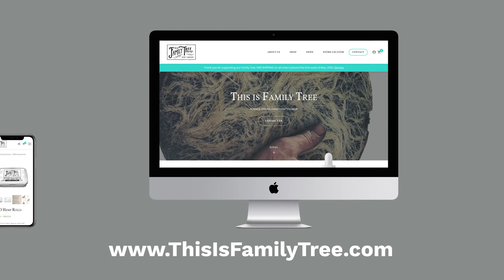CannaPlanners - Site Launch - This is Family Tree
We’re very stoked about the launch of the new site for This is Family Tree - some of the most adorable people you’ve ever seen. A family farm focused on small batch, high quality CBD products, we were lucky enough to help with their website, some brand triaging and their product packaging. Very much looking forward to seeing this company grow 🌱

and learn how you can get an awesome website for your cannabis business

CannaPlanners is a full service creative design and digital agency servicing the emerging cannabis industry. We help cannabis companies reach more customers through beautiful design, simple web solutions and strategic digital marketing services.